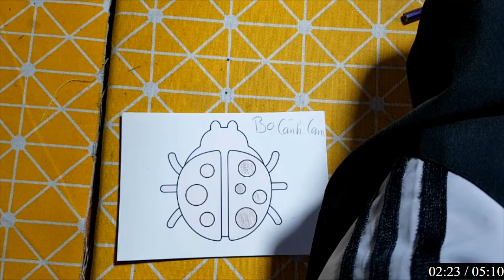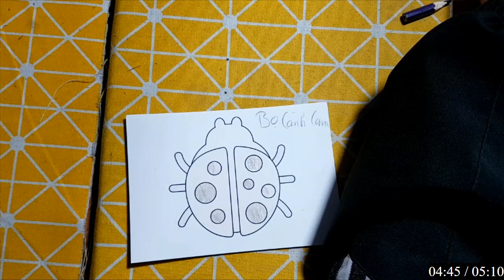Hữu Kiên DIY | Hôm nay mình sẽ hướng dẫn các bạn cắt dán: bọ cánh cam.